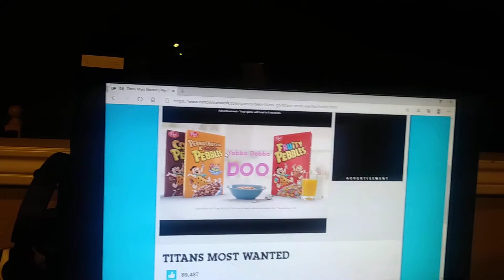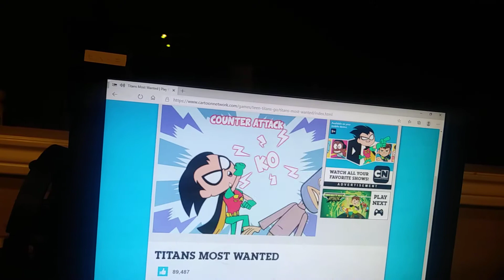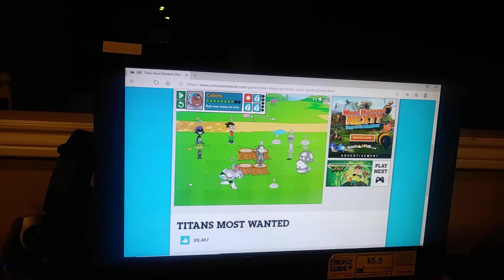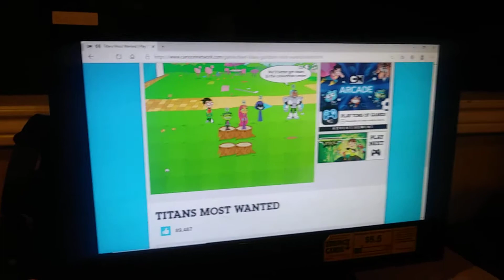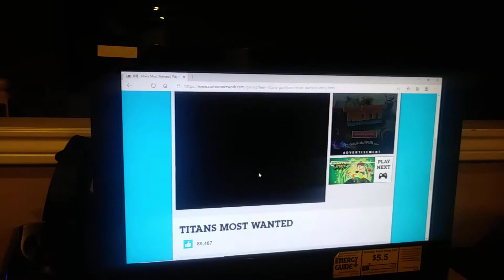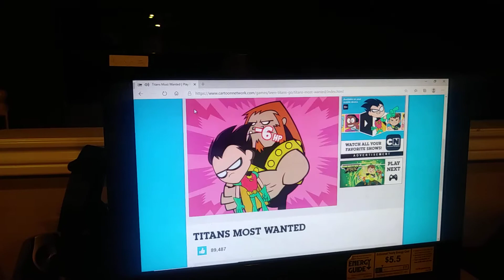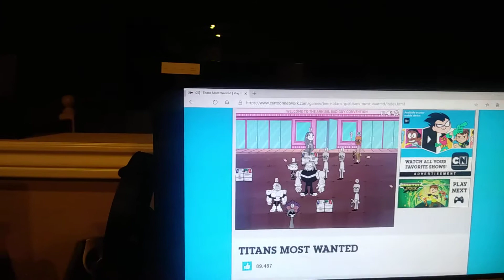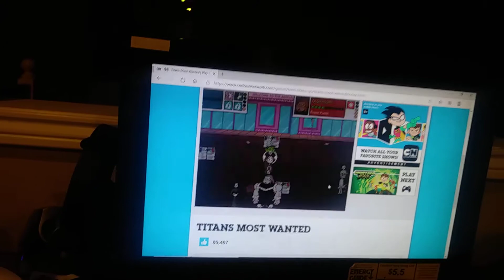Titans Most Wanted part 1.